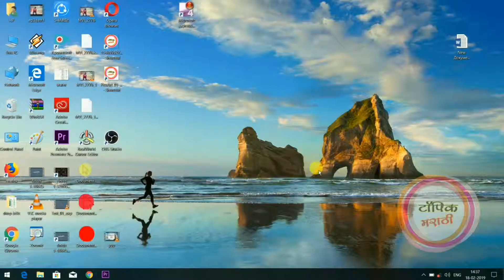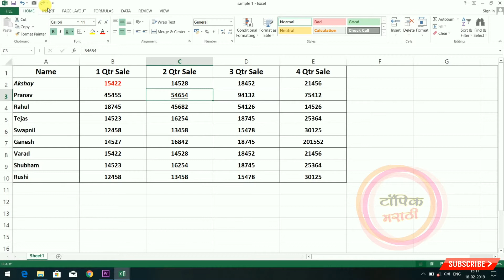How To Use Quick Access Toolbar And How To Use Undo and Redo Option ?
Learn Excel in an easy way. In this easy tutorial, you will learn MS Excel 2019. How to create an Excel Sheet? What is Quick Access Toolbar? What is Ribbon and what is Ruler in Excel 2019? What Cells, Rows, and Columns are in excel 2019? What is formula bar in Microsoft Excel 2019? What is Status bar?

 MS Excel 2019 ke iss tutorial me aap janenge MS Excel 2019 ka introduction.MS Excel 2019 start kaise karte hain? Quick Access Toolbar kya hai?Ribbon aur Ruler kya hain?Excel 2019me Cells, Rows aur columns kise kehte hain?Excel 2019 me Formula bar kise kehte hain?Status Bar kise kehte hain?

Information about new application.
S-U-B-S-C-R-I-B-E my YouTube channel.